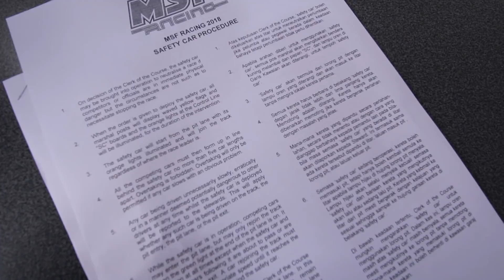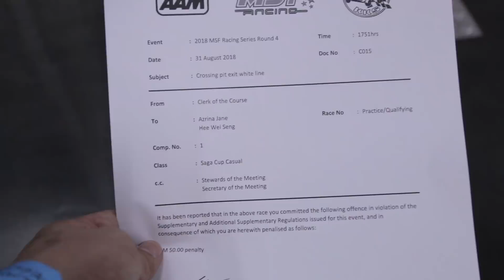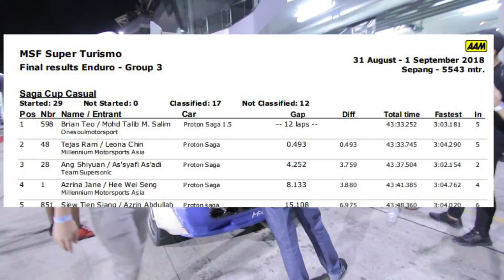第一次參加賽道比賽！40分鐘耐力賽，第二次開雪邦賽道就上戰場了··· | 青菜汽車評論第172集 QCCS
沒想到第二次在雪邦國際賽道開車，就被派上戰場了！

這次我所駕駛的車是來自 Millennium Motorsport Asia，大家想要租車參加比賽可以聯絡他們 Millennium Motorsport Asia 面子書

這次我參加了8月31日，在雪邦國際賽道舉辦的賽車活動，主辦單位為 MSF。

當然這次也有去採訪飄移比賽，看看西馬半島用什麼車來參加飄移比賽。

這次感謝主辦單位的邀請，以及 Millennium Motorsport Asia 讓我完成這次的比賽，我最中也成功獲得第四名。所以，MGP 實力名不虛傳！